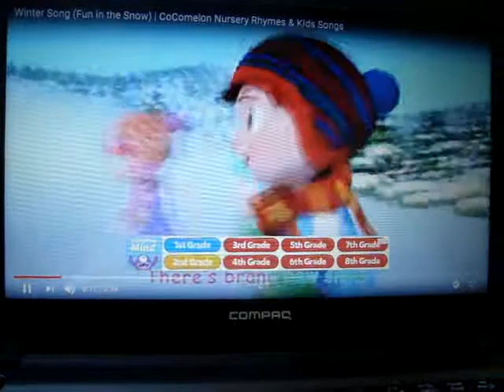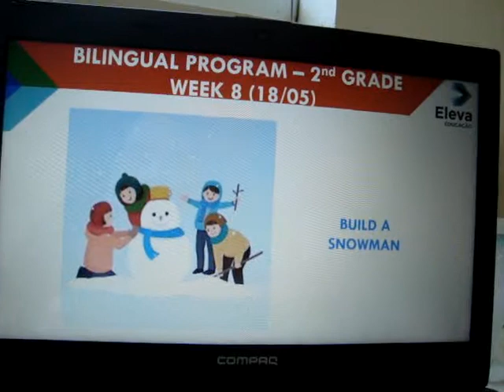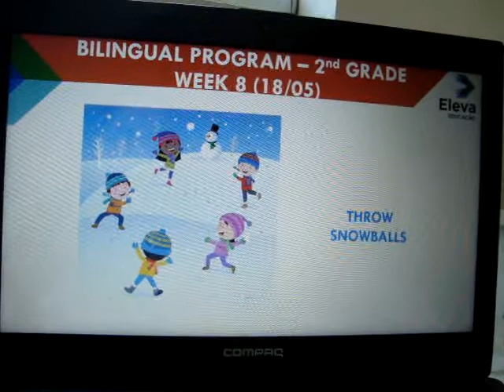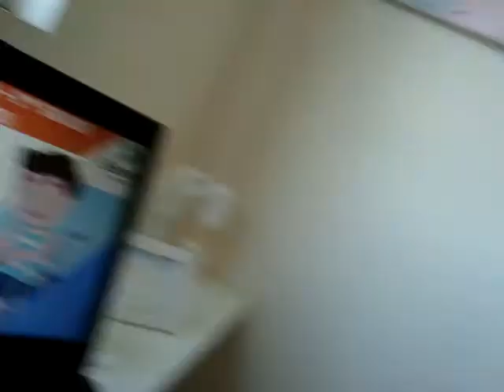2nd Grade - 18/05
Aula de Inglês sobre "Fun in the Snow - Games" para a turma do 2º ano Bilíngue do Colégio Alfa Pato Branco.